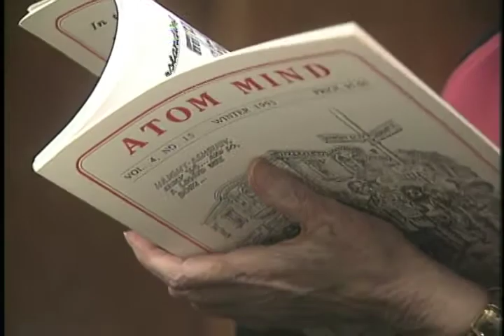Magic 17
A scene from the film "Down an Old Road: The Poetic Life of Wilma Elizabeth McDaniel" by Chris Simon. McDaniel's poetry celebrates the California Okies and their descendents. This clip features McDaniel's poetry and comments from Okie writer Gerald Haslam.